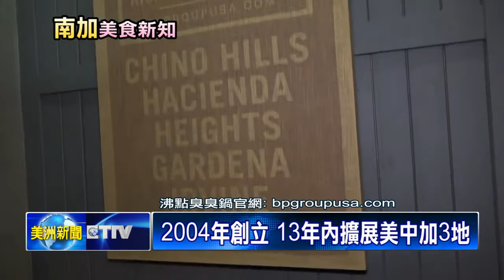Boiling Point沸點，獨家推出新產品，滑順爽口「奶蓋鍋」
風靡南加州之Boiling Point沸點小火鍋，近年更不斷創新，把風靡中國深圳的「奶蓋茶」，變成好吃的「奶蓋鍋」，在美國主流社會打響名號。短短幾年，已在南加州開立12家分店，除了食材新鮮，服務至上，明確的品牌定位更在消費者心中留下深刻印象。

從鍋子的設計，就有別於其他臭臭鍋，兼具實用，美觀與安全三大特色，王崧峰律師更為沸點的獨特設計，申請外觀專利，確保防堵其他競爭者防冒，同時針對“沸點 Boiling Point”的名號，更未雨綢繆，申請國際商標註冊，將品牌形象大幅推廣，沸點的成功，可謂企業經營者重視智慧財產權保護的最佳典範！
Boiling Point launches a delectable Milk Cream Hotpot to its already delicious menu lineup. Attorney Tommy Wang discusses how patents and trademarks may play a vital role in the brand recognition of the BP restaurants.